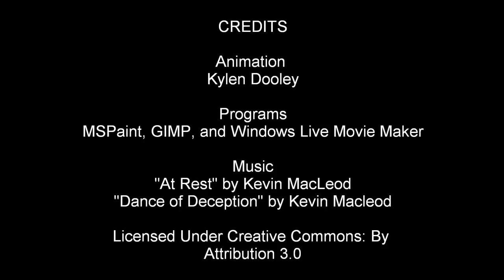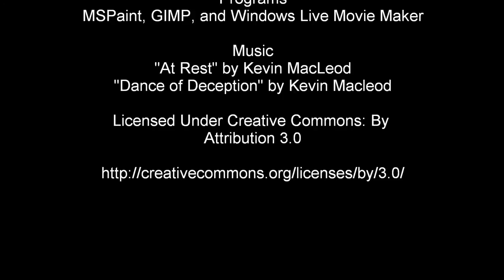The Ghost's Piano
On a cold rainy night, a familiar song fills the ears of a young ghost who follows the sound to find a long lost friend...